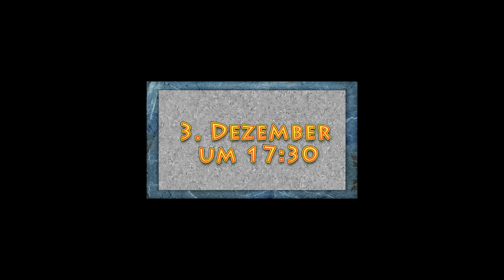2 ADVENTSTÜRCHEN |🎄 DER WEG ZUM BAUM ☃ | Minecraft Kurzfilm | ✘ GameGecki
Dies ist das 2. Türchen des Adventskalender von AgroDunkel und Mir. Viel Spaß.

Danke an die Mitwirkenden:
Sprecher Max:
AgroDunkelLP

Musik findet ihr in der YouTube Musikbibiothek.